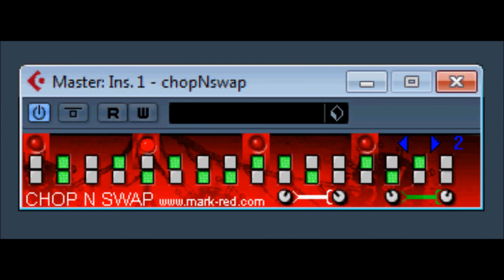Chop N Swap by Mark Red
Chop n Swap is ALMOST the same as chopper, but it has 4 inputs for left and right from 2 sound sources. Instead of the buttons muting one sound loop, it SWAPS them for the other sound input.

just another plugin from my collection. great name though ,